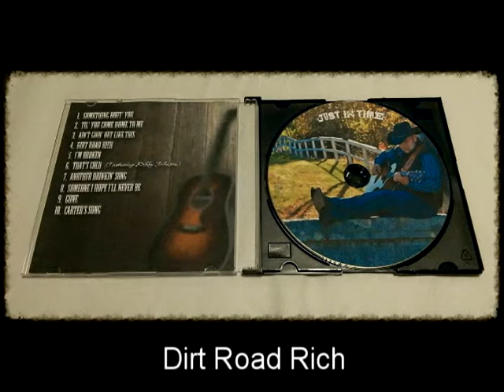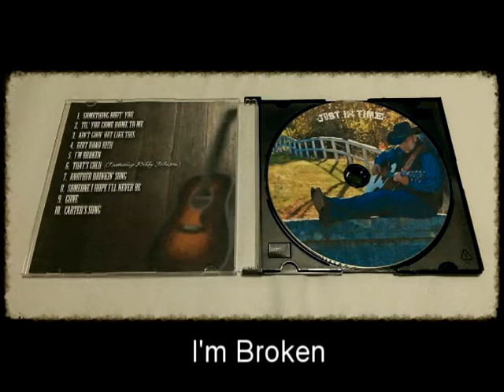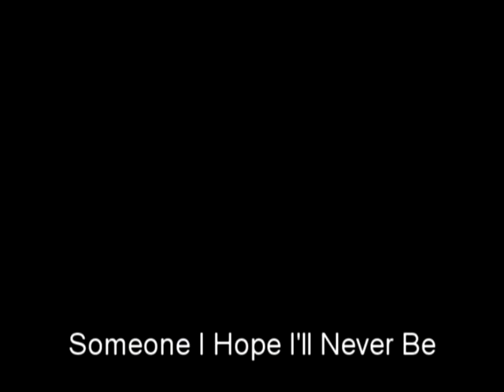Just In Time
This is a promo Cd to help promote Mark Gentles new CD Called "Just In Time"  Ya all check it out and support this amazing artist